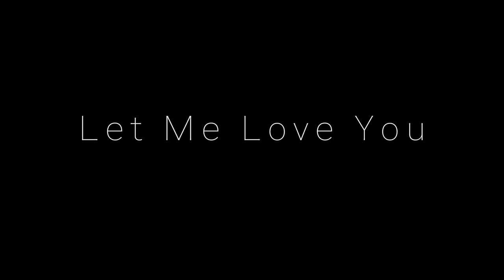Let Me Love You - DJ Snake ( FT. Justin Bieber)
Ryan Dolan performing his stripped back cover version of 'Let Me Love You' by DJ Snake FT. Justin Bieber.